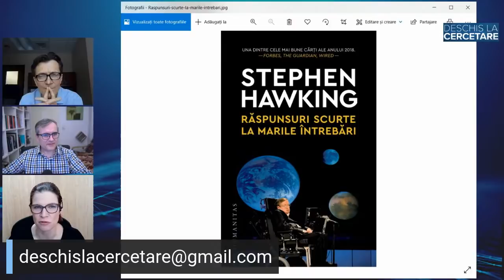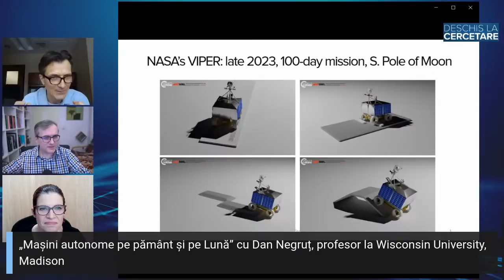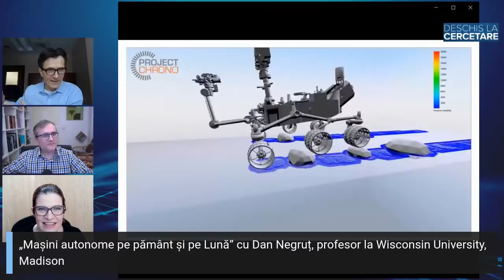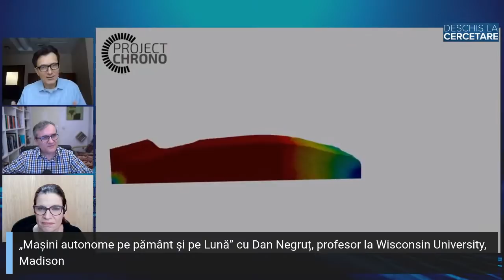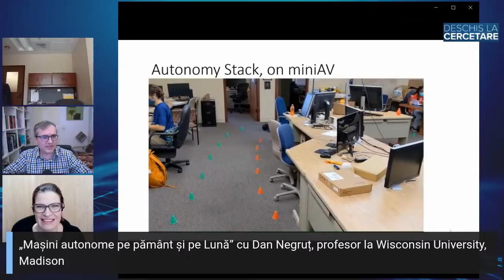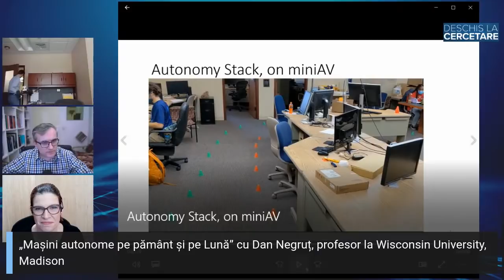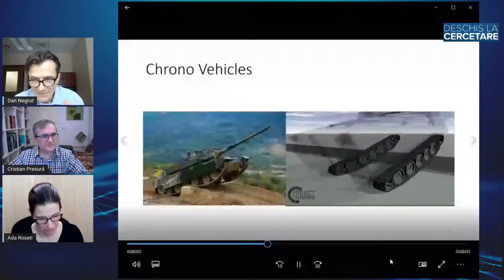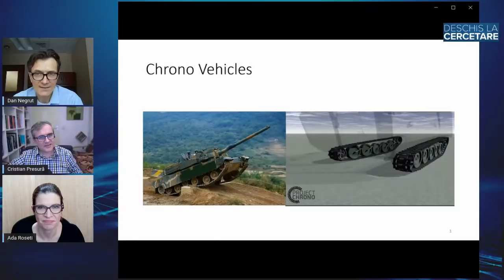Cum proiectezi un rover lunar? „Deschis la cercetare” cu Dan Negruț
Află cum inginerii de azi rezolvă probleme mecanice cu ajutorul simularilor computerizate, în discuția cu Dan Negruț, profesor de inginerie mecanică la Wisconsin University din Madison. Urmărește LIVE discuția moderată împreună cu Ada Roseti marți de la ora 21.00, pe Dacă ai curiozități, pune o întrebare aici și, dacă întrebarea va primi răspuns în cadrul emisiunii, poți câștiga o carte de la Editura Humanitas.